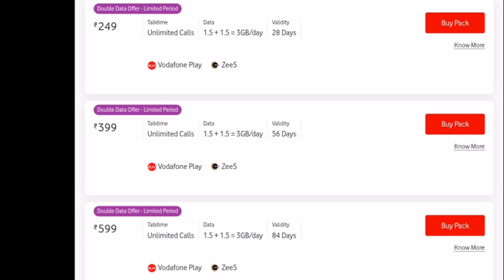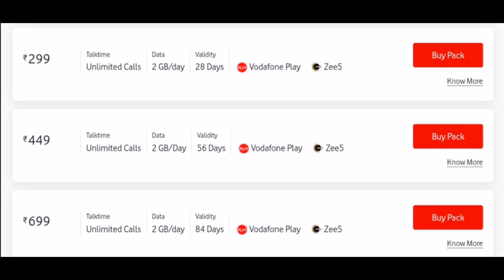Vodafone Double Data offer Tamil | Vodafone Co**na offer | Vodafone New prepaid plans Tamil | 2020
Hi guys, Vodafone introduced 3 new double data offers, this plans really good offer never before from Vodafone. This offer very useful for now whom working in work from home.
Vodafone said this is limited period offer only, So don't miss this offers, for details watch this full video.